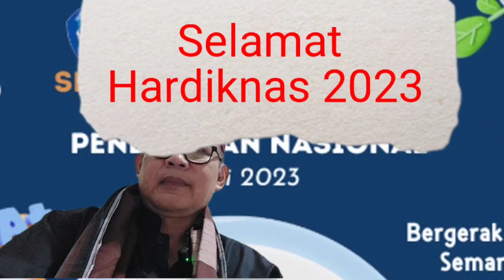Noe Sabrang & Hardiknas 2023